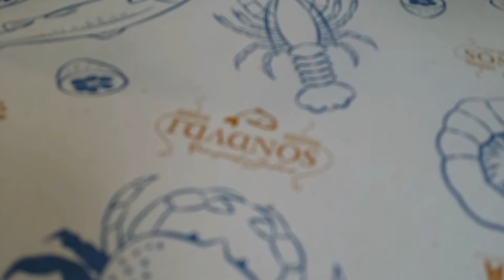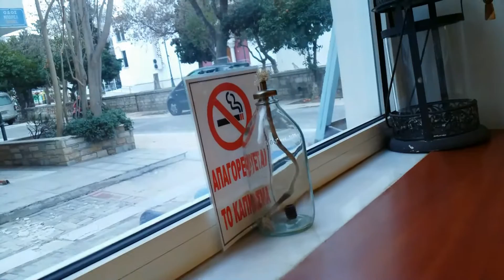GOING KOUROUBELO- Vlog 31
With some friends as well as Rotaract Members, we went for tsipouro at a place that was new for us. We had a great time as you can see... Some actually had an amazingly awesome time!

• Track Info:

Title: Signal
Artist: LAKEY INSPIRED
Genre: Dance & Electronic
Mood: Inspirational